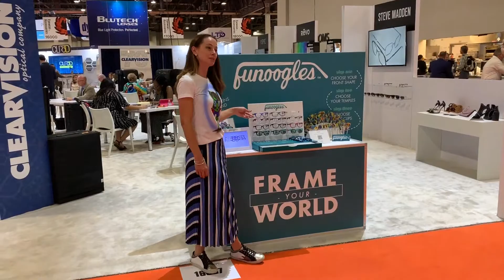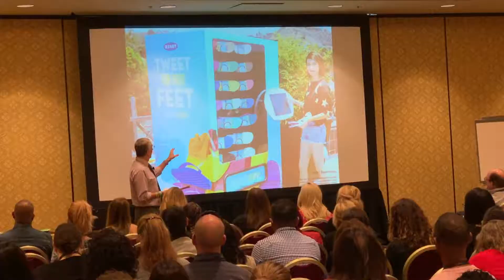Vision Expo West - 2019